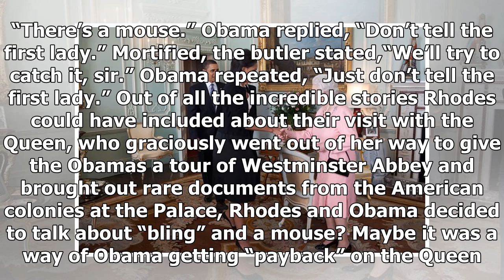Obama Jokes About Queen’s ‘Bling’ & Reveals Palace Secrets, He Gets Nasty Surprise